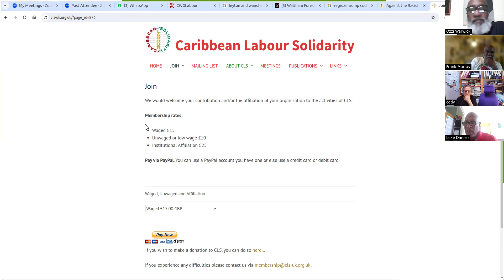Elections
There is to be a snap election in Britain on 4th July.
Members and supporters of Caribbean Labour Solidarity are involved in a number of radical alternatives to voting for the Labour Party. Our June meeting will discuss these initiatives as well as looking at important elections in South Africa, Mexico and India.
Jeremy Corbyn and Diane Abbott have long been our friends and comrades, but they have been treated outrageously by the Labour Party bureaucracy.
There are many independent socialists standing, including Andrew Feinstein, former ANC Member of the South African National Assembly.
The Communist Party of Britain (CPB) and the Trade Union and Socialist Coalition (TUSC) will be fielding candidates.
Our friends and comrades in Dorset are organising against Richard Drax MP, who still owns a plantation in Barbados - they will be highlighting this link to enslavement and foregrounding the fight for Reparations.
The Caribbean Labour Solidarity executive believes that we can use this opportunity to campaign for Reparations, for justice for Palestine, for workers' rights and against racism. Opposing the Tories does not mean putting up with whatever rubbish the Labour Party bureaucracy hopes we shall swallow